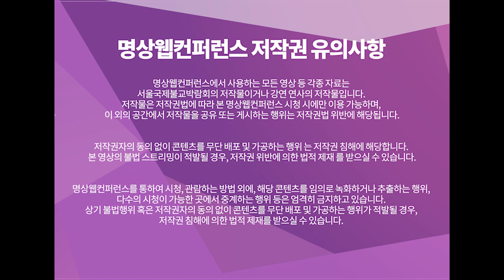[명상웹컨퍼런스] 소남스님 : 『람림』과 티베트 불교 수행1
비대면 시대 국내외 명상 애호가들의 뜨거운 호응을 얻었던
2020 서울국제불교박람회 프로그램 ‘명상웹컨퍼런스’ 영상이
본 유튜브 채널을 통해 무료로 공개됩니다!

이번 영상은 소남스님 첫 번째 강연입니다.
부산 광성사 주지
‘『람림』과 티베트 불교 수행1’

여러분의 ‘구독’과 ‘좋아요’는 유튜브에서 부처님 법을 전하는 좋은 벗 ‘전법도반’입니다.
감사합니다.